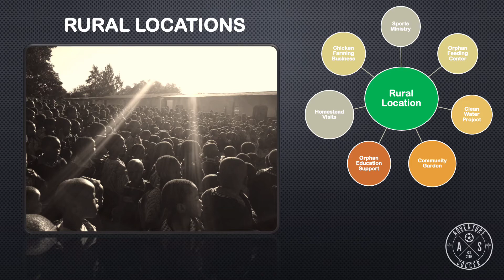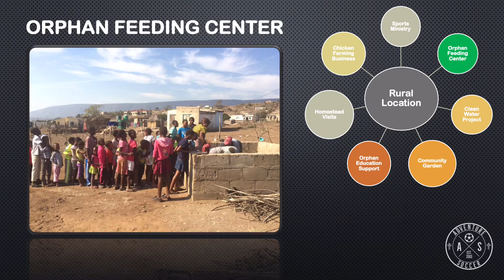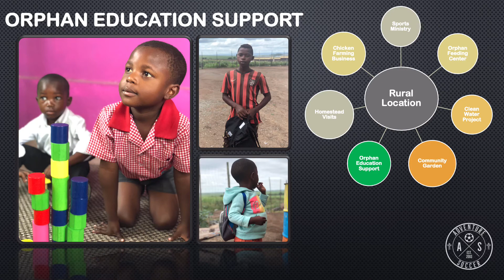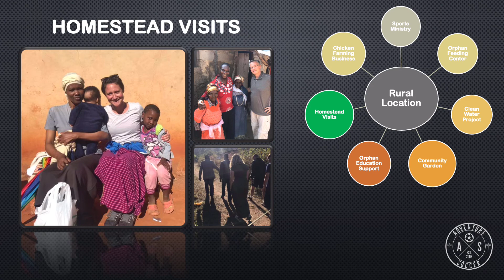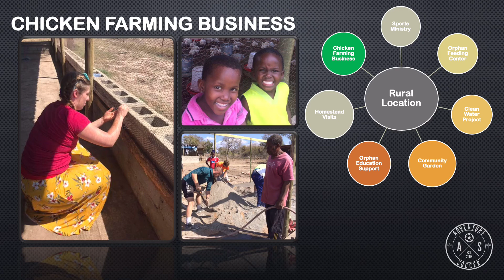RURAL ASSISTANCE MODEL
This is our Rural Assistance Model in video format. We speak over this video when we share at local churches!